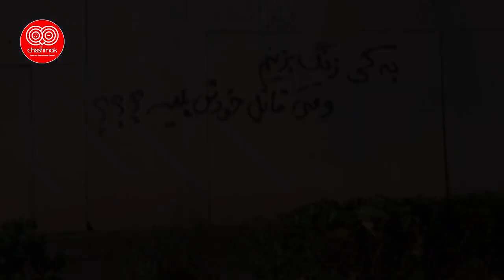خط و نشان نماینده انقلابی و لاشخور تهران برای وزیر ارشاد